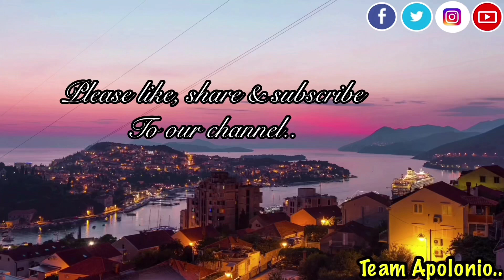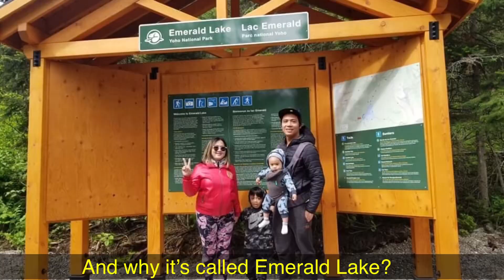Winter Fun in Emerald Lake | Team Apolonio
Emerald lake is the largest natural lake in Yoho National Park. It is located in Field, BC. A beautiful scenery all-year-round.

Song: Sunny Travel by Nico Staf